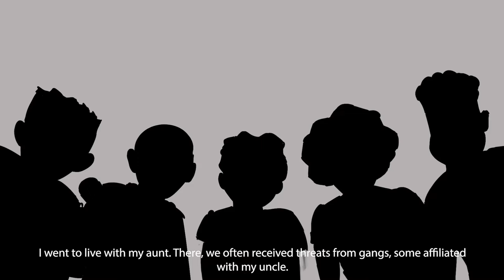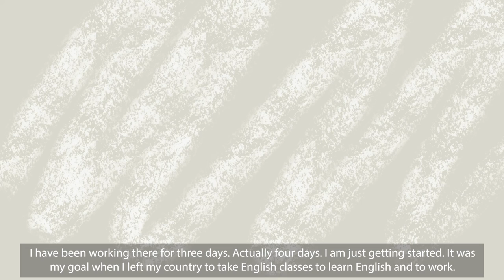Safe Family: Veronica & Karla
During our 2022 Open Door Legal Gala, we share the story of our client Veronica, who fled with her sister and niece from gang violence and assault in El Salvador. Our Immigration Team helped keep their family safe by applying for SIJS, Special Immigrant Juvenile Status.

The law belongs to all of us!

Special thanks to:
Belinda Liu, Attorney
Nick Kline, Fellow
Lydia Lopez, Translator and Fellow
Cynthia Hernandez, Translator and Paralegal
Sima Jafari, Videographer
Avy Jonsay, Animator